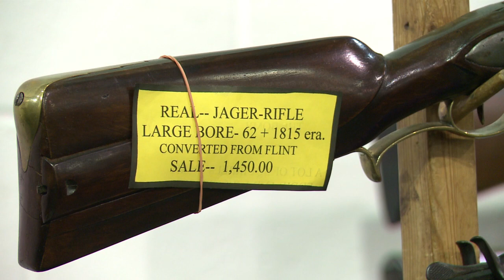AFP - Le JT, 1ère édition du mardi 6 octobre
AFP - Le JT, 1ère édition du mardi 6 octobre. Durée: 01:38 -Social: Manuel Valls au chevet d'Air France, une enquête ouverte au parquet de Bobigny -Inondations: Le trafic ferroviaire reprend à la gare de Cannes après les orages meurtriers du week-end -Proche-Orient: Flambée de violence à Jérusalem et en Cisjordanie -Etats-Unis: Un garçon de 11 ans tue par balle une fillette de 8 ans à cause d'un chiot